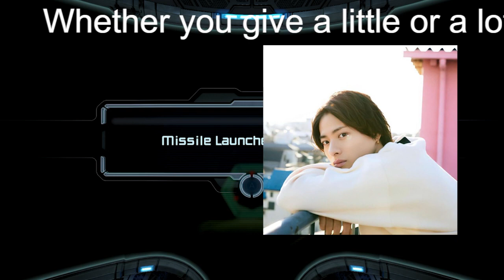【平野紫耀】King＆Prince・平野紫耀、平祐奈との交際疑惑を暗に否定？「匂わせはガセ？」とファン